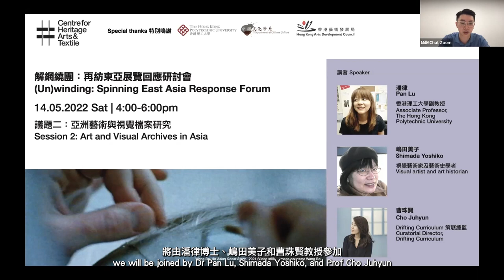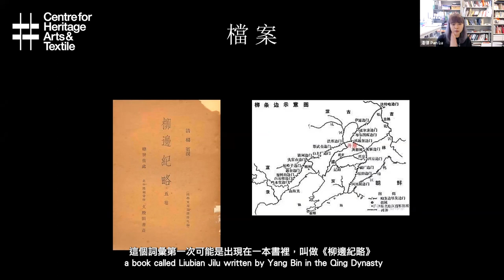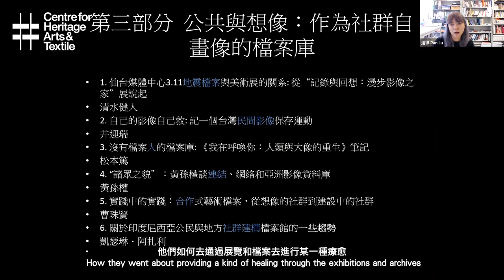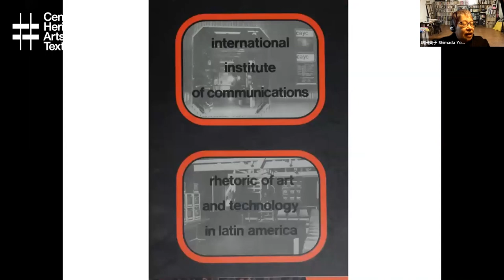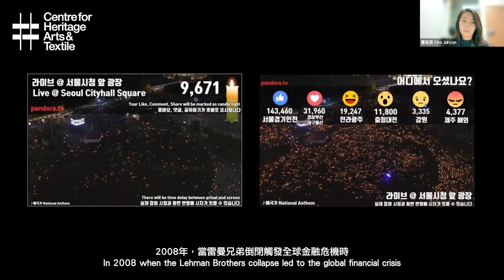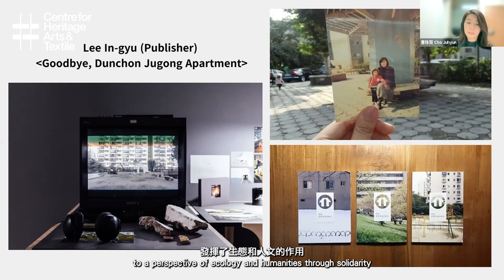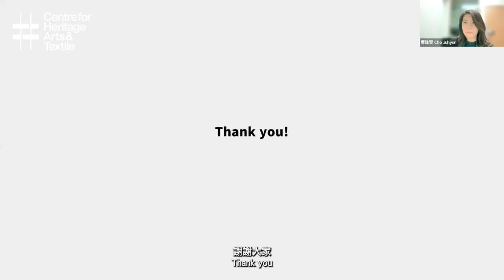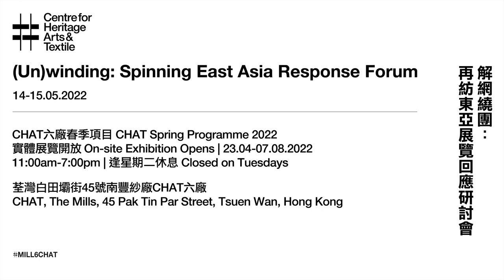【議題二：亞洲藝術與視覺檔案研究｜Session 2: Art and Visual Archives in Asia】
講者：潘律、嶋田美子、曹珠賢

本環節的三位講者為藝術家、學者及策展人，均參與了關於亞洲的藝術和視覺檔案研究的寫作工作。在此討論中，講者將分享他們如何將文獻納入藝術研究、創作以及策展實踐中，并通過不同的案例討論何謂亞洲藝術檔案、藝術家創作空間與檔案以及社區生活與藝術檔案等議題。

Speakers: Pan Lu, Shimada Yoshiko, Cho Juhyun

The three speakers in this session have contributed critical writings on art and visual archives in Asia as artist, scholar and curator. Aside from sharing how they use art archives in their individual artistic research, creation and curatorial practices, they will also discuss the definition of these archives in Asia, artist’s space in relation to archives, and the relationship between community life and art archives through different case studies.